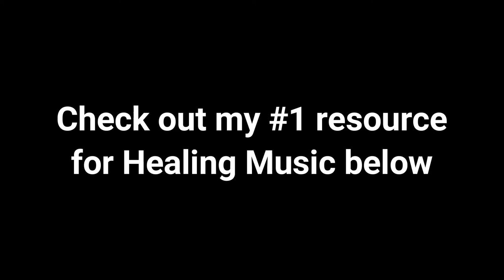Relaxing Piano Music For Deep Sleep - 2021 Part4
meditation relax music  presents relaxing music for deep sleep music:

thanks for tuning in to our relaxing sleep music! if you need music to help you sleep and suffer regularly with insomnia  use this sleeping music in the background as calm music for soothing relaxation or as ambient music and experience the benefits of deep sleep music and relaxing sleep music. sleep music relaxing music  meditation music  sleeping music  calming music  study  sleep – specializes in providing sleeping music  calming music  stress relief music  spa music and yoga music with the aim of helping you sleep to deep sleep music and beat stress with our ambient music.

find out more about our selection of sleep music and relaxing music and how we can help you to achieve soothing relaxation.  whether you want calming music for a power nap or refreshing sleep meditation music  relaxing sleep music will support you and make you wonder why you didn’t try healing music earlier.